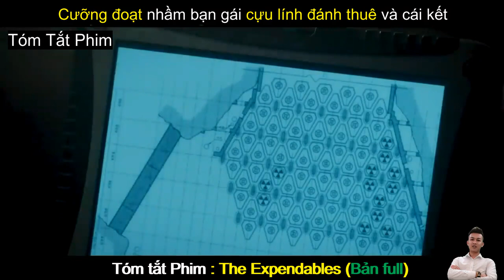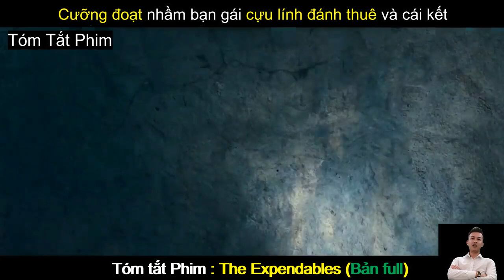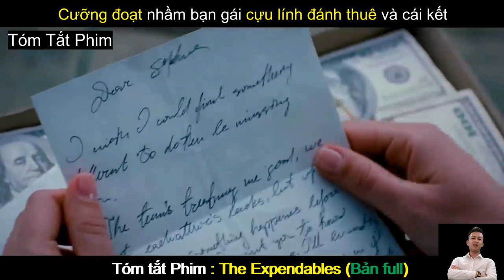Review Phim Hay : Biệt Đội Đánh Thuê - The Expendables | Tóm Tắt Phim Hay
Review Phim Hay : Biệt Đội Đánh Thuê | The Expendables (2010) | Tóm Tắt Phim Hay
Nội dung phim : là bộ phim hành động đầu từ hoành tráng nhất trong năm 2010 từ Hollywood. Bộ phim khơi gợi lại thời kỳ huy hoàng của những bộ phim hành động thập niên 80-90 thế kỷ trước và tôn vinh những màn đấu võ đỉnh cao, những cảnh chiến đấu thực thụ của những người hùng cơ bắp chứ không phải là màn trình diễn kỹ xảo như những bộ phim hành động gần đây.